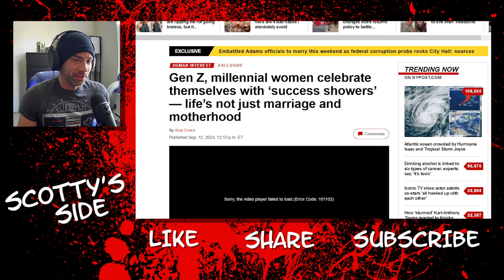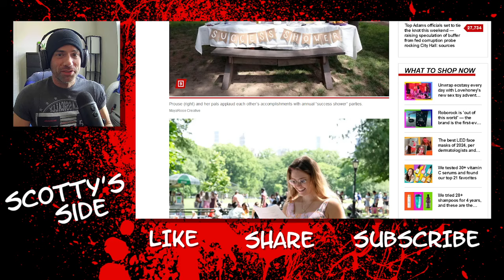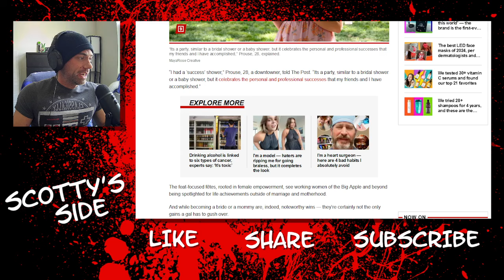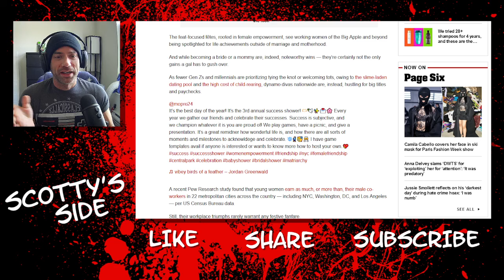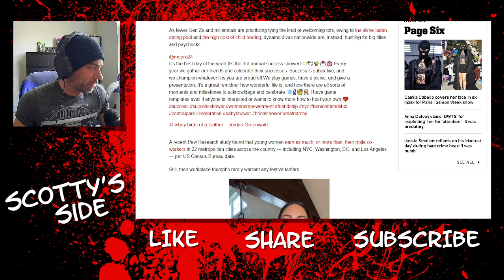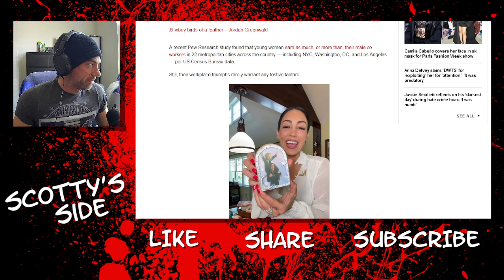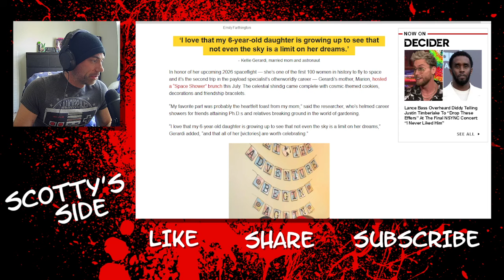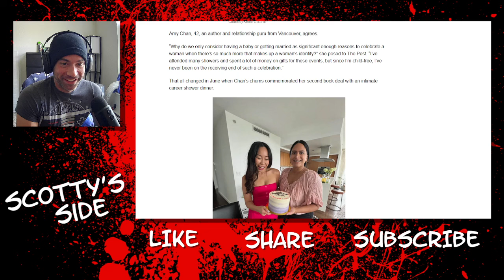[Response] Women Celebrate With "Success Showers".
Gen Z and millennial women have these showers to help cope.